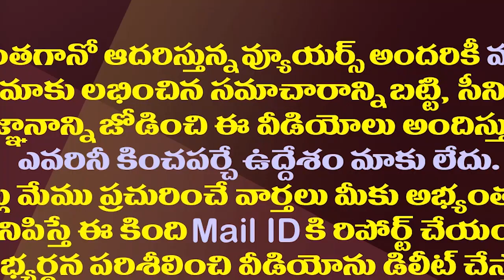చంద్రబాబుపై కందుకూరు కేసు..విచారణ ఎదుర్కోవాల్సిందేనా?| Case Against Chandrababu In Kandukur Incident